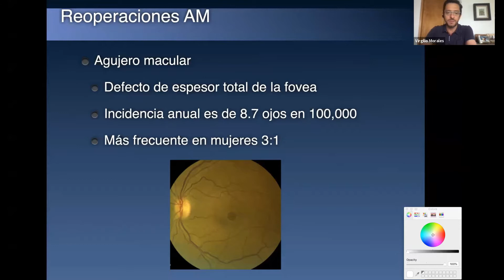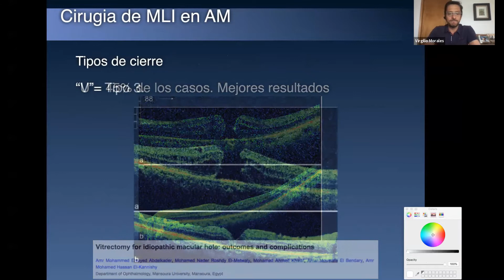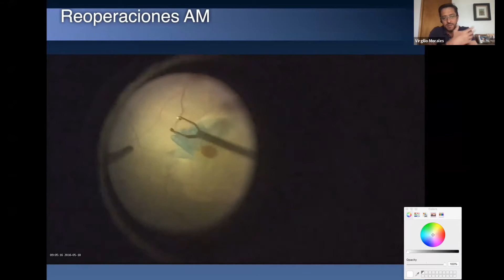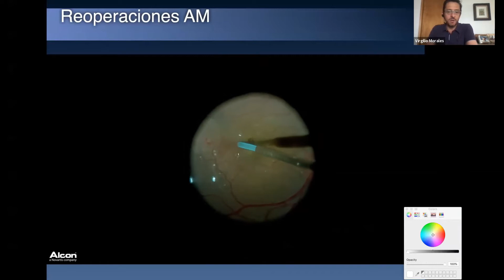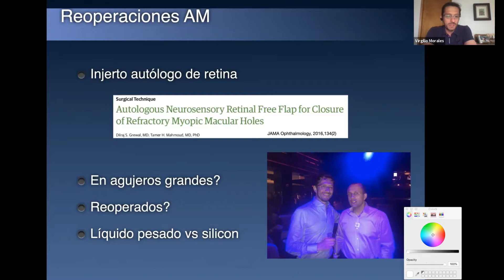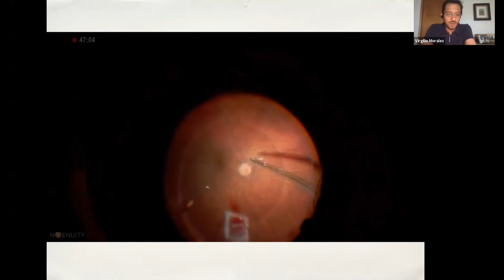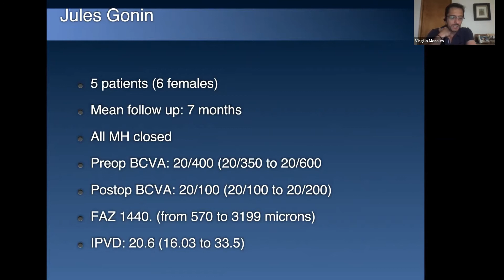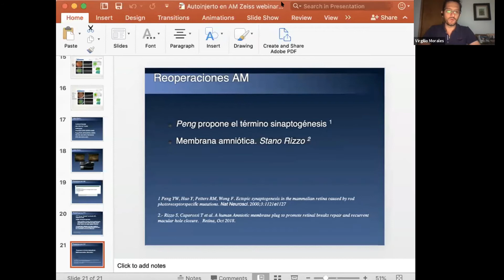REOPERACIONES EN AGUJEROS MACULARES - DR. VIRGILIO MORALES CANTON